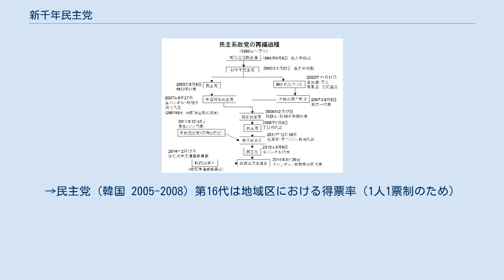新千年民主党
新千年民主党（しんせんねん みんしゅとう）は、金大中政権（国民の政府）時代の韓国における政党（与党）である。
金大中が創党した平和民主党の潮流を受け継ぐ自由主義政党である。
略称は民主党。
 金大中政権与党の新政治国民会議（国民会議）を改編する形で、2000年1月20日に結成された。
当初は、国民会議と同じ与党である自由民主連合との合同による新党結成を模索していたが、責任内閣制導入の是非をめぐって対立したことで実現せず、国民会議単独での新党結成となった。
結成直後の4月に行われた総選挙において議席は増やしたものの、第一党の座をハンナラ党から取り返すことは出来ず、厳しい政権運営を余儀なくされた。
 2002年の大統領選挙が近づくと、初の国民参加型の大統領候補者予備選挙で、盧武鉉が大統領候補に指名された。
大統領選挙前に国民統合21の鄭夢準と一本化し、投票日直前に鄭夢準が支持を撤回したものの、20～30代の若者がインターネットで投票の呼びかけをしたことが効を相し、盧武鉉が大統領に当選した。
しかし、当選直後から盧武鉉大統領に近いグループと金大中前大統領に近いグループ（東橋洞系）が対立し、2003年9月に盧武鉉大統領に近い議員が離党、国民参与統合新党（統合新党）を結成、盧武鉉大統領も離党し、民主党は野党に転じることになった。
その後、統合新党はハンナラ党離党者や改革国民政党と「開かれたウリ党」を2003年11月に結成した。
 2004年3月の盧武鉉大統領弾劾では、趙舜衝代表が積極的に弾劾を進め、ハンナラ党と協力して、弾劾訴追案を可決成立に導いた。
しかし、国民の厳しい批判を買い支持率が急落、直後に行なわれた総選挙では、地盤の全羅道でもウリ党に支持を奪われ、新興左翼政党の民主労働党をもすら下回る9議席と惨敗、趙舜衝代表や劉容泰院内代表、秋美愛選挙対策委員長など党の有力幹部が相次ぎ落選し、群小政党に転落した。
その後2005年5月に党名を｢民主党｣に変更した。
→民主党 (韓国 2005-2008) 第16代は地域区における得票率（1人1票制のため）